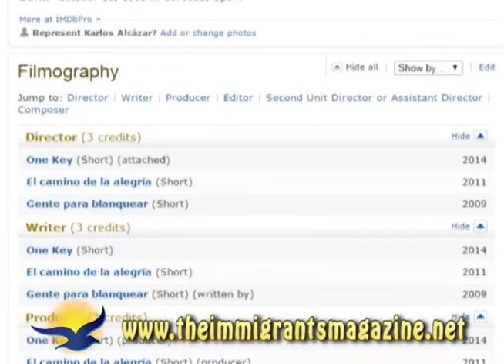Karlos Alcazar spanish film maker interview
Interview made by Fabiola Palomino on April 2016